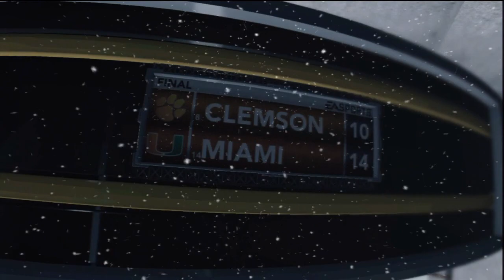NCAA Football 13 Road to Glory: Soph. ACC Championship vs #14 Miami [Ep.35]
Clemson vs Miami. Who will represent the ACC in the Orange Bowl?

Follow me for all my NEW videos and livestreams!
✮ Here is MORE of my content!